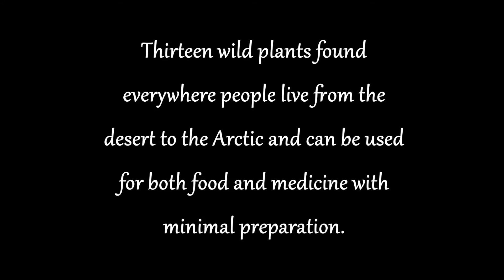13 Reasons No One Should Ever Starve To Death: Wildcrafting 101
After spending the last three years teaching myself how to identify and use wild edible and medicinal plants I found a book documenting 13 that are universal to the planet with minor variances depending upon region. "The Wild Wisdom Of Weeds," by Katrina Blair provides excellent information and recipes. I would also recommend a field guide for your location if you are new to wildcrafting/foraging for wild foods. Things can be tricky at first but with practice it gets much easier to identify the plants. When you begin to notice that the "green wall" is home to thousands of different plants, you can't help but keep exploring. And to think, it's been right in front of us the whole time! (Latin names included in video to aid in identicifaction.)